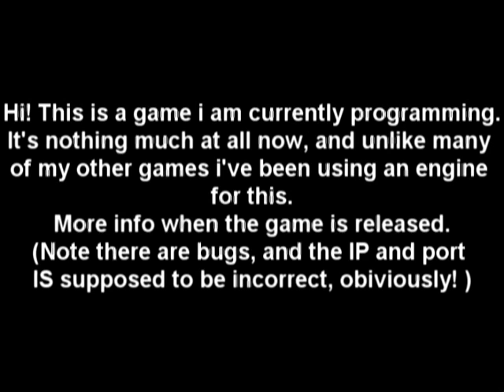Loch ness hunt - Byte by byte [Freeware game]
This is a free game i am developing.
It will be aviable for free at gamingdew.com soon.

I planned to make this a platform engine but it might end up a "I control the story by making choices" game, basiclly a storyline but with like, 6 different endings?